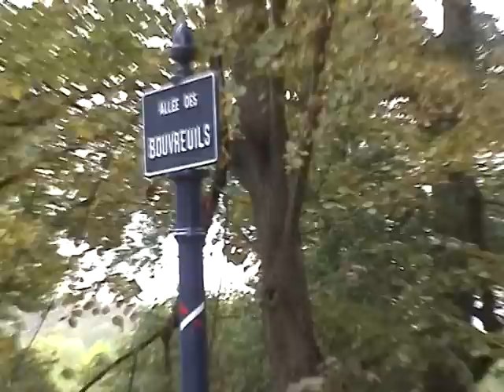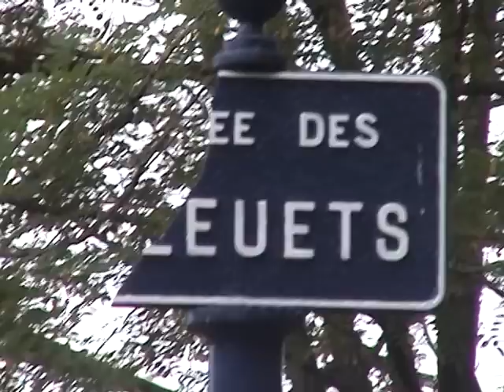les maisons de Fontgrande de Saint Benoit de Carmaux.avi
Quelques informations données par Pierre Santoul sur les débuts de la construction de la cité ouvrière minière..